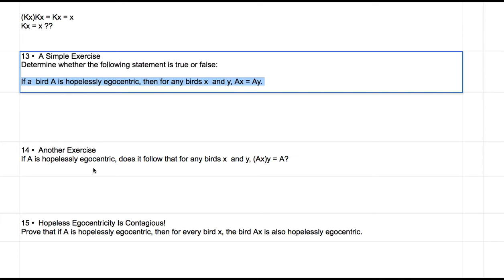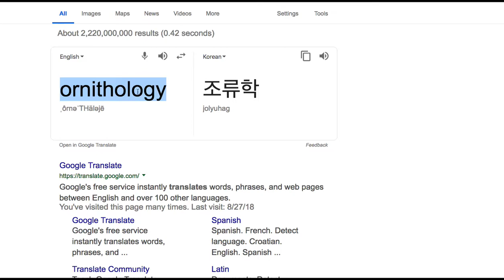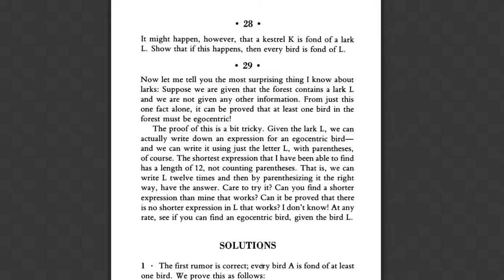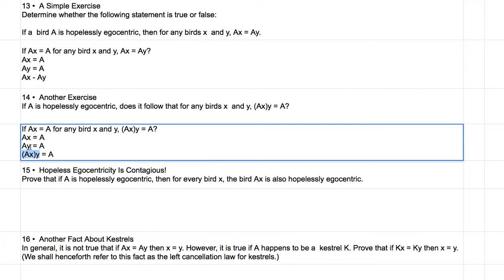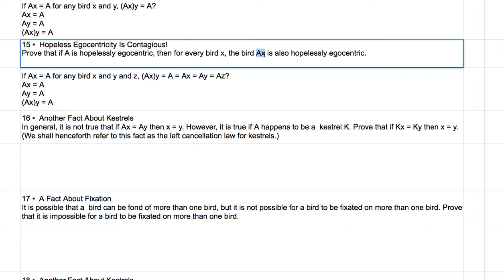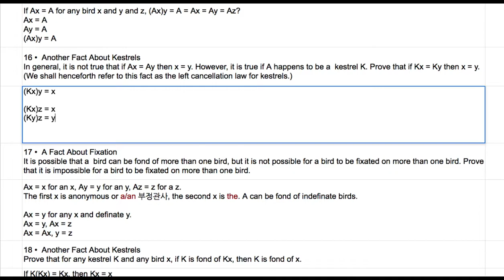[영어의 구조] 314 - 13 ~ 16번 퍼즐